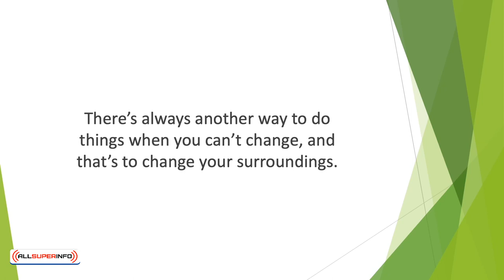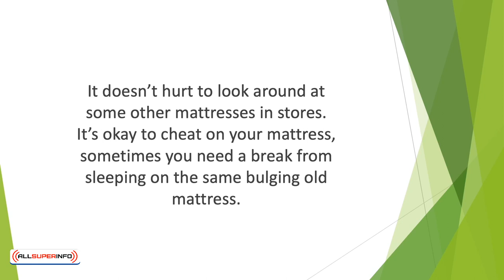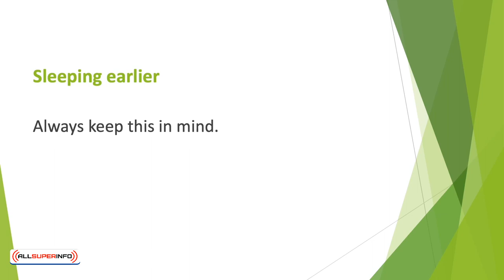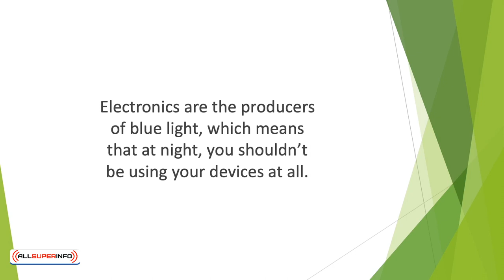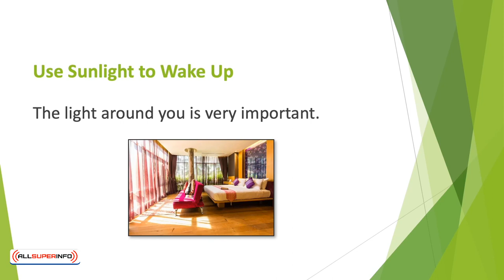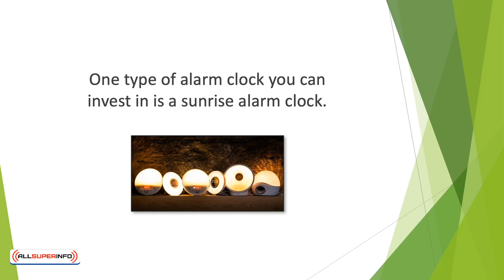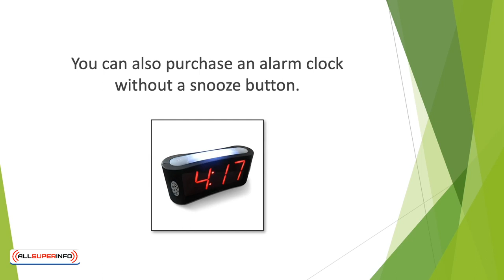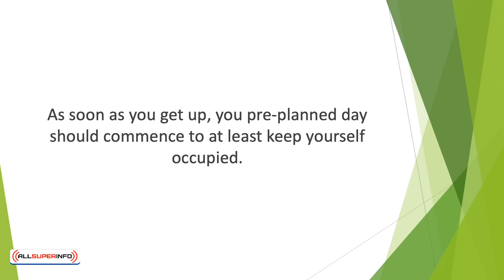Video 9 Tips To Help You Wake Up Early